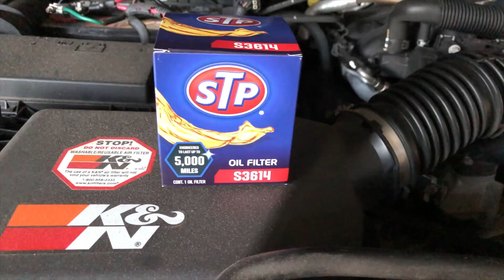DIY Oil Change | Indian Vlogger | Hindi Vlog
High Mileage Jeep Wrangler Oil Change In Hindi. This Indian Vlogger In US